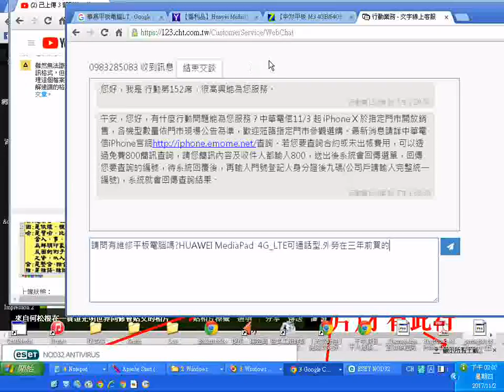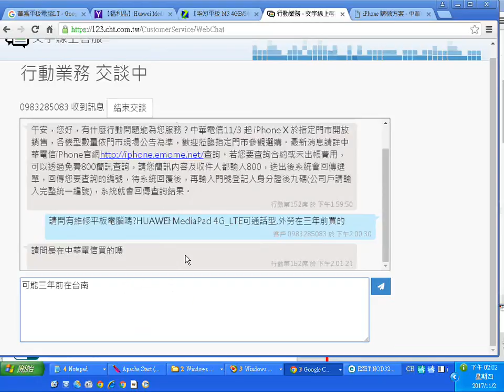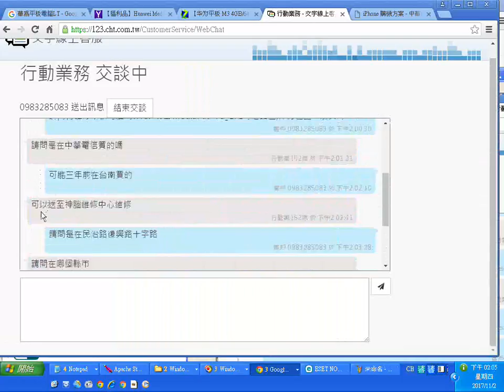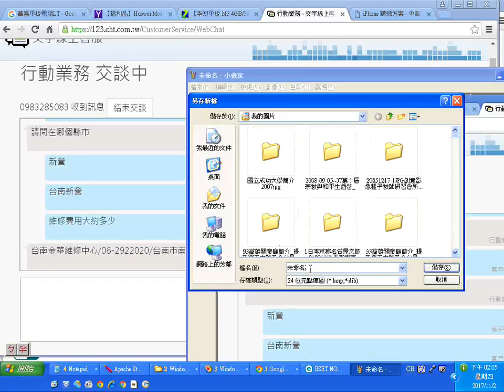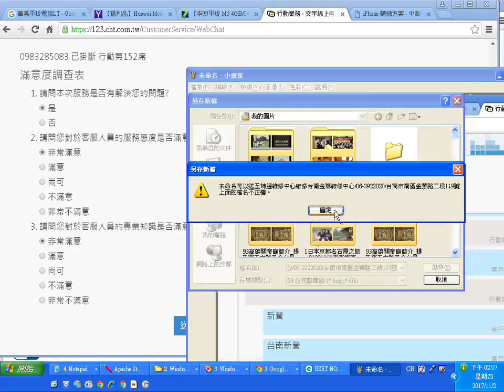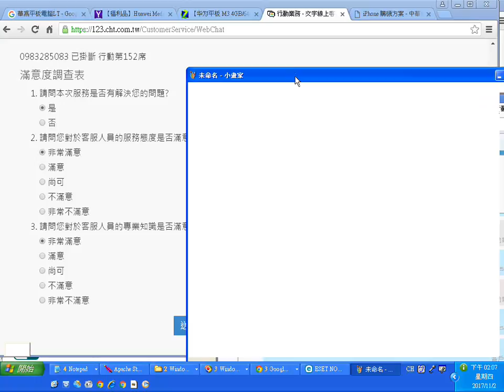請問有維修平板電腦嗎HUAWEI MediaPad 4G LTE可通話型,外勞在三年前買的 可到神腦維修中心台南市金華路或是新營民治路或與復興路交會處找20171102